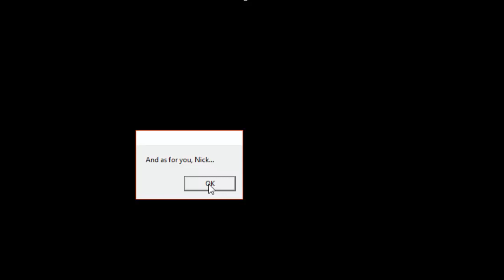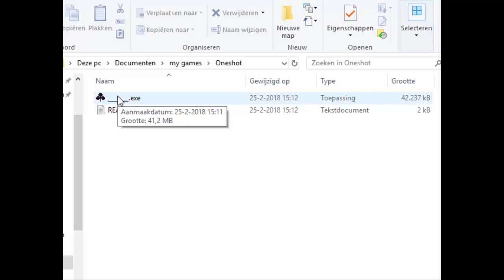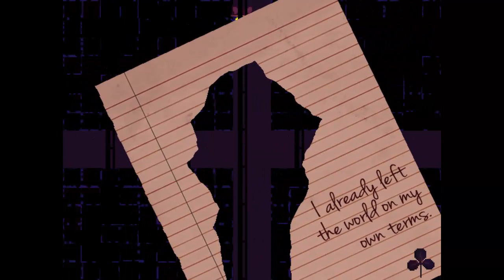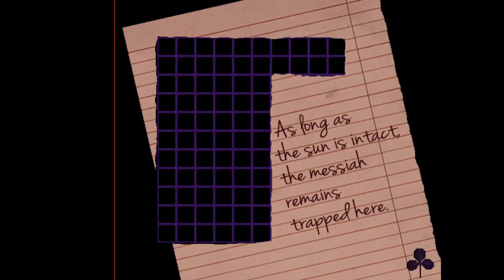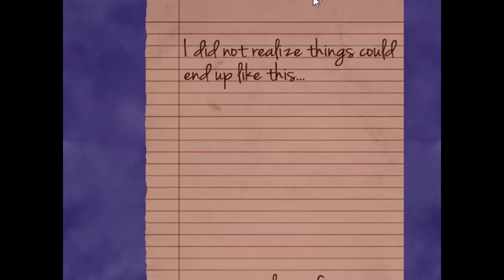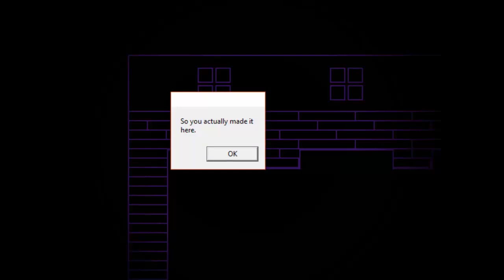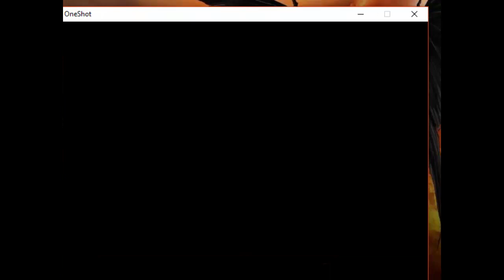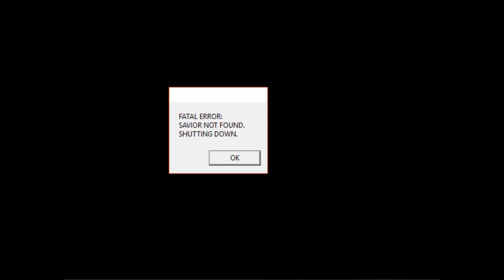OneShot |Gameplay| Ep 10. The Tower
This is it. End of the line...

OneShot is a surreal top down Puzzle/Adventure game with unique gameplay capabilities. You are to guide a child through a mysterious world on a mission to restore its long-dead sun.

A game by : Little Cat Feet published by Degica